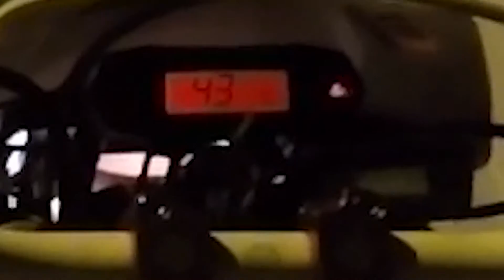HÖPÖNPÖPÖNPÖPPÖÄ JA LINTTAA | MOTOVLOG #2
Mukava palata joululomalta taas videoiden teon pariin. Pianhan meillä menee 100 subia rikki. Tehdään yhdessä 2017 vuodesta paras vuosi IKINÄ!!!

Musa:
Disfigure - Losing Sleep (feat. Tara Louise)
floatinurboat - Spirit Of Things
Unknown Brain - Saviour (feat. Chris Linton)